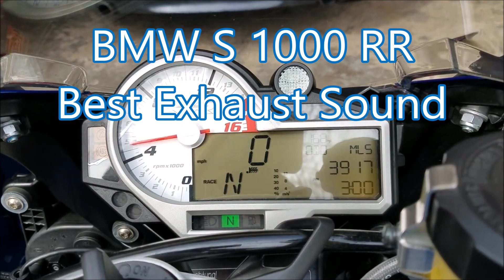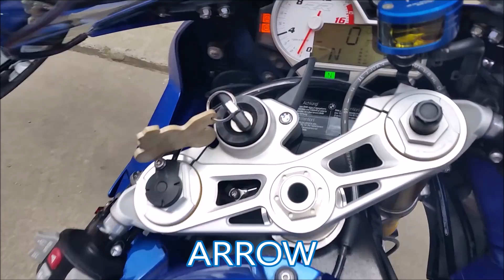BMW S 1000 RR Best Exhaust Sound Review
Best Exhaust mounted on BMW S 1000 RR.

Choose your favourite ! I did not film this video i only edited for entertainment.
Sound compilation.